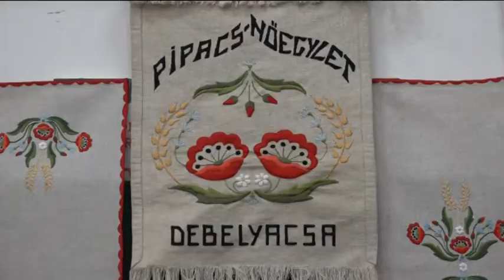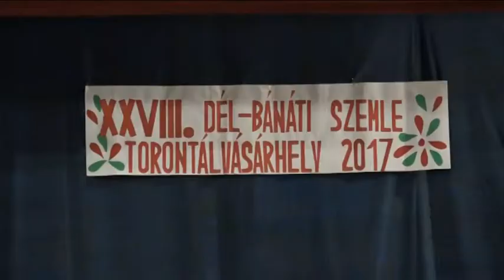2017 09 10 A Dél-Bánáti Magyar Művelődési Egyesületek 28. Szemléje